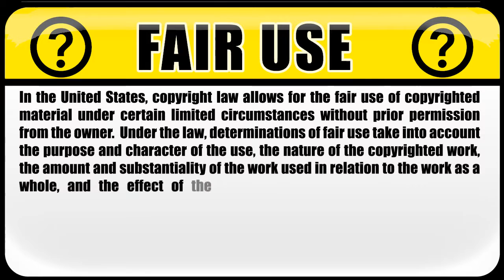AnastasiaDisney gets pushed by Fair Use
Born in October 2001, Lucas Gloss is a Robloxian YouTuber and creator of WSDE 5. In April 2011 he founded Roblox Networks , a new media production company that specializes in web video. Lucas Lives in wheaton il with a degree in of Videos

Evry day

~~ Links ~~

• Roblox networks tv © • 2013 #1 for Chicago Area